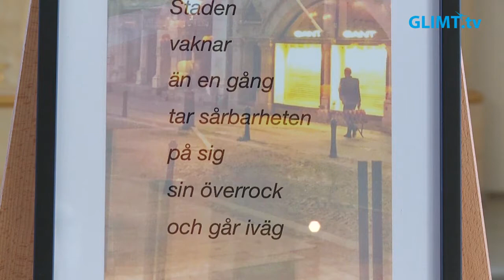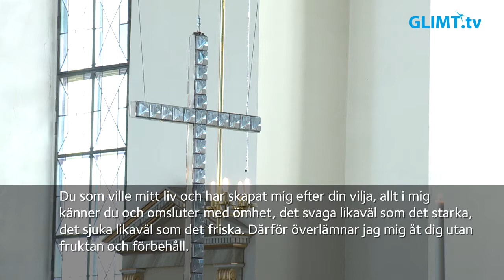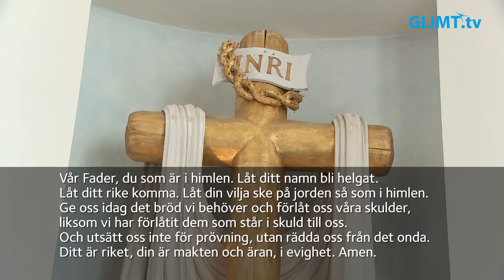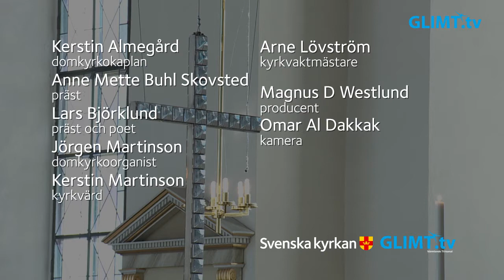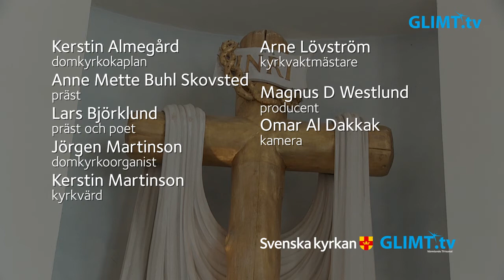Gudstjänst på Tredje söndagen i fastan, 7 mars, från domkyrkan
Gudstjänst på Tredje söndagen i fastan, 7 mars, från domkyrkan i Karlstad. Tema: ”Kampen mot ondskan”. Medverkande: Kerstin Almegård, domkyrkokaplan, Anne Mette Buhl Skovsted, präst, Lars Björklund, präst och poet, Jörgen Martinson, domkyrkoorganist samt kyrkvärden Kerstin Martinson.
Lars Björklunds utställning ”En oväntad början” finns just nu, 7-28 mars, att se i domkyrkan.